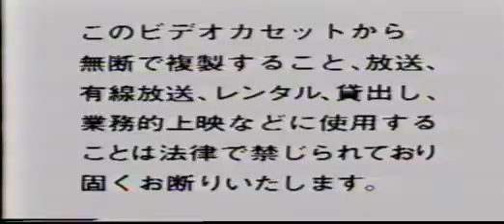佐藤正人 greatski2